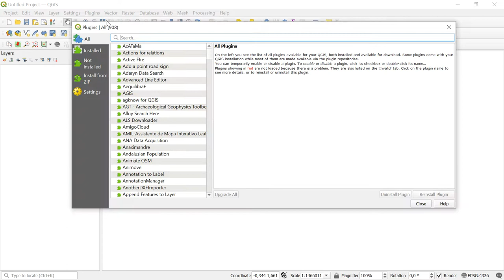Quick search in QuickMapServices (QMS)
Discover and use geodata services with QuickMapServices using QGIS